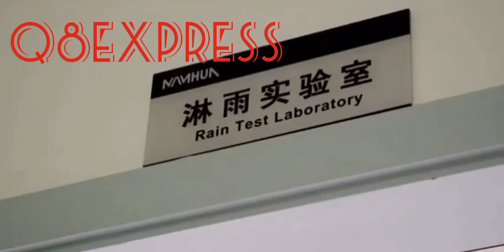مصنع صفارات الإنذار والإنقاذ Sirens Factory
العنوان: Building 9, No. 1755, Wenbei Road, Jiading District, Shanghai, China